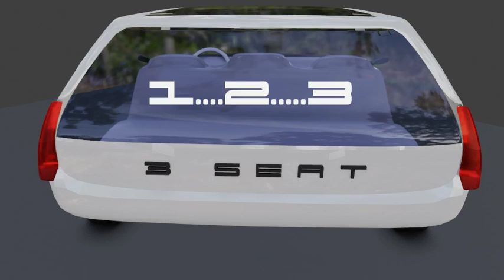SEAT 3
The maxi Micro Car SEAT Three
parody. Nothing to do with official Seat communication.